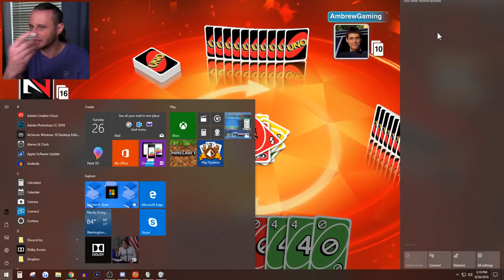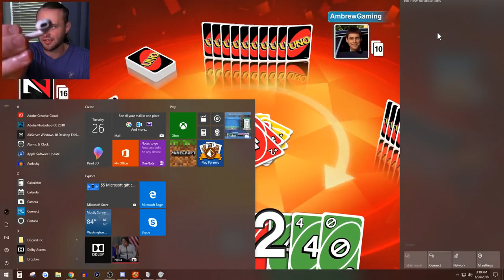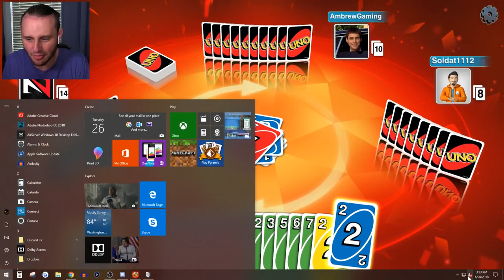SSundee UNO WHO CAN LOSE IT ALL AND WIN ! Uno Card Game 1